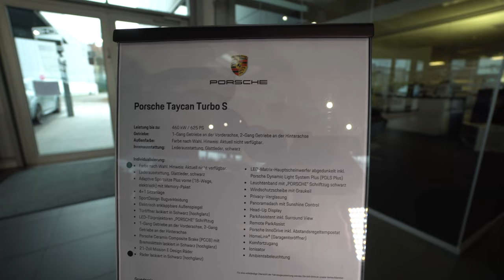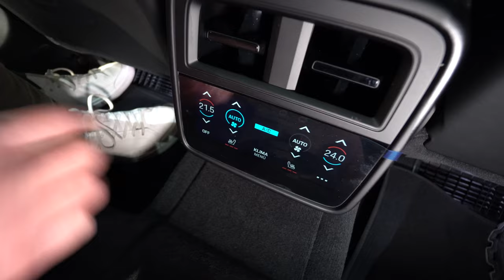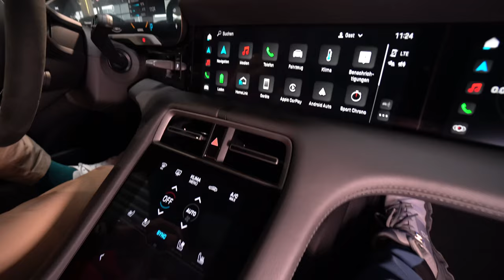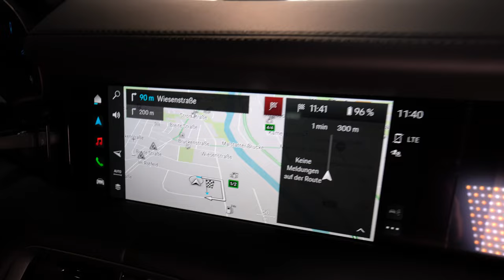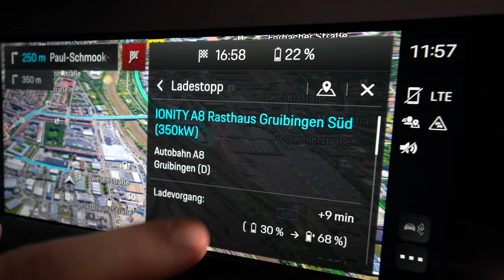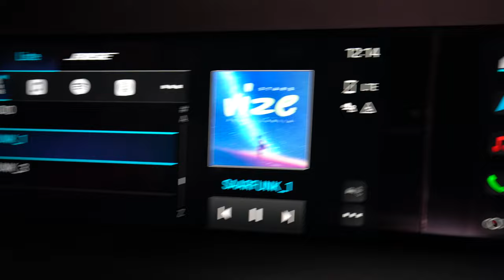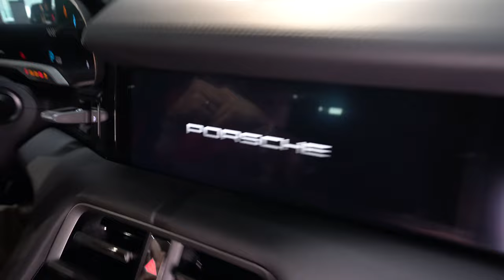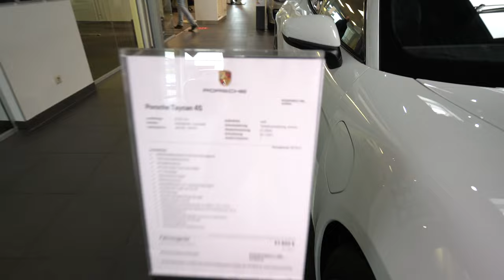PORSCHE Taycan 2023 Turbo S 2023|PCM|Entertainment| 2,5h Kaufberatung|Porsche Zentrum Saarbrücken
Technische Daten

Reichweite
Reichweite kombiniert (WLTP): 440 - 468 km
Reichweite Stadt (WLTP): 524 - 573 km
Langstreckenreichweite: 360 km
Elektrische Reichweite (ECE): 482 km

Laden
Brutto-Batteriekapazität: 93,4 kWh
Netto-Batteriekapazität: 83,7 kWh
Maximale Ladeleistung für Gleichstrom (DC): 270 kW
Ladezeit für Wechselstrom (AC) mit 11 kW (0 auf bis zu 100%): 9,0 h
Ladezeit für Gleichstrom (DC) mit 50 kW für bis zu 100 km (WLTP): 31,0 min
Ladezeit für Gleichstrom (DC) mit 50 kW (5 auf bis zu 80%): 93,0 min
Ladezeit für Gleichstrom (DC) mit maximaler Ladeleistung (5 auf bis zu 80%): 22,5 min

Antrieb
Leistung bis zu (kW): 460 kW
Leistung bis zu (PS): 625 PS
Overboost-Leistung bei Launch Control bis zu (kW): 560 kW
Overboost-Leistung bei Launch Control bis zu (PS): 761 PS
Maximales Drehmoment bei Launch Control: 1.050 Nm
Maximales Radmoment bei Launch Control: 13.050

Fahrleistungen
Beschleunigung 0 - 100 km/h bei Launch Control: 2,8 s
Beschleunigung 0 - 160 km/h bei Launch Control: 6,1 s
Beschleunigung 0 - 200 km/h bei Launch Control: 9,6 s
Durchzugsbeschleunigung (80-120 km/h): 1,7 s

Verbrauch/Emissionen WLTP*
CO2-Emission kombiniert (WLTP): 0 - 0 g/km
Stromverbrauch kombiniert (WLTP): 23,4 - 21,9 kWh/100 km
Stromverbrauch Stadt (WLTP): 19,2 - 17,6 kWh/100 km

00:00 Porsche Zentrum Saarland
00:45 Fahrzeug Außen
34:00 Kofferraum
36:00 Ladekabel
42:00 Staufläche im Kofferraum
43:00 Fahrzeug Innen
55:00 Steuerung / Bordcomputer
2:13:00 Verabschiedung